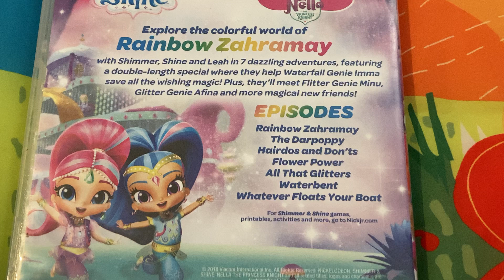Nickelodeon Shimmer & Shine Beyond The Rainbow Falls DVD Overview 📀 Australia 🇦🇺